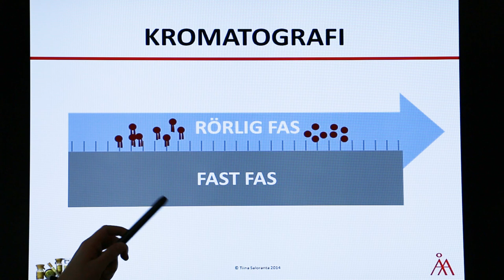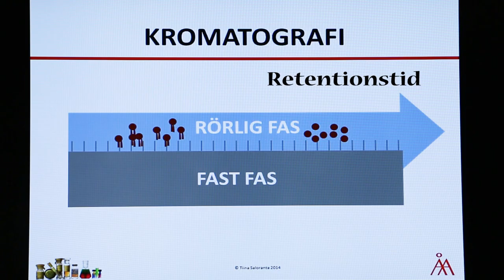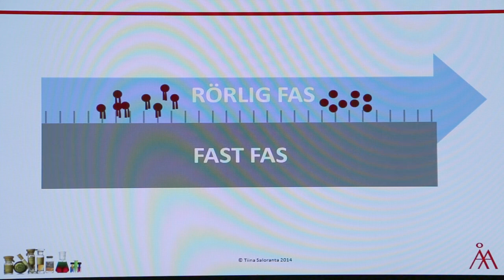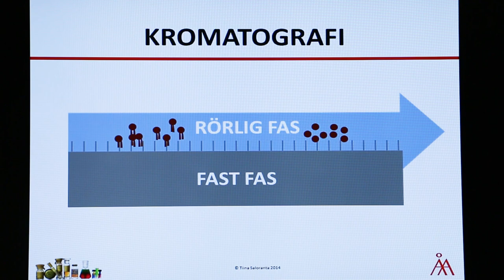Visste du det här? Kromatografi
TkD Tiina saloranta från Laboratoriet för organisk kemi vid Åbo Akademi berättar om kromatografi.